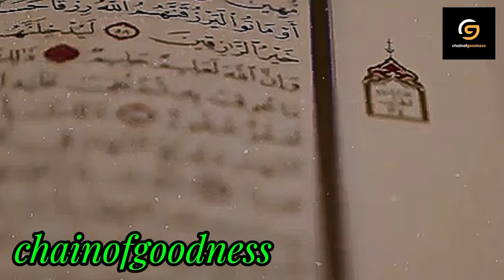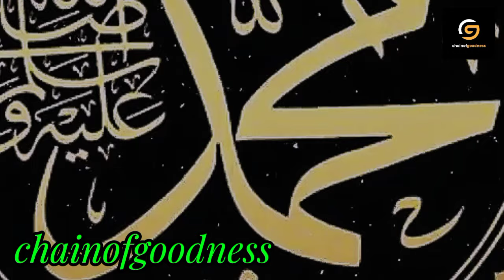محمد رحمت للعالمین#محمد کا حسن سلوک#eman tv@chainofgoodness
محمد رحمت للعالمین#اسلام#kindness@chainofgoodness

1. A Rasul was a messenger of Allah who was given a new Shariat (codes of law) from Him. And a Nabi was also the messenger of Allah, but he was not given any new Shariat and followed the shariat of earlier Rasul. “Every messenger is a Prophet [Nabi], but not every Prophet is a Rasul [Apostle]. All Rasuls were Nabi but all Nabis were not Rasuls.

2. A Prophet is always a Nabi by birth, but a Prophet become Rasul when he officially receives the post and declares it. For example, our Prophet Muhammad Sallallahu alaihi wasallam was Nabi by birth, but became Rasul when he officially got and delivered the message of Risalat at the age of 40.

3. The Rasul [Apostle] receives the message from Allah in many different manners such as, vision during sleep, direct communication with angels when he is awake. i.e., he can see and speak to the angels during communication of Divine message. But the Nabi [Prophet] differs from the Rasul in that he does not see the angels when awake but sees during sleep.

4. The Rasul is higher in rank than a Nabi.

Hazrat Idris AS
Hazrat Nuh AS
Hazrat Hud AS
Hazrat Saleh AS
Hazrat Lut AS
Hazrat Yaqub AS
Hazrat Yusuf AS
Hazrat Shu'aib AS
Hazrat Ayyub AS
Hazrat Dhu'l-Kifl AS
Hazrat Musa AS
Hazrat Harun AS
Hazrat Dawud AS
Hazrat Sulayman AS
Hazrat Ilyas AS
Hazrat Al-Yasa' AS
Hazrat Yunus AS
Hazrat Zakariya AS
Hazrat Yahya AS
Hazrat Isa AS

Qasas
religious path
eman tv
islamic history
رحمت محمد محمد کی شفقت
محمد کی محبت
مکمل ضابطہ حیات
information hub